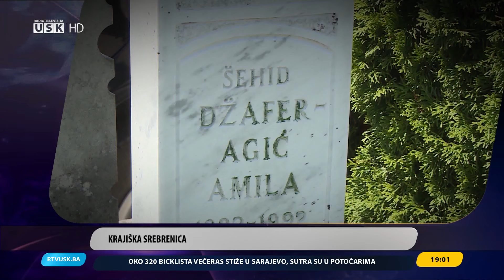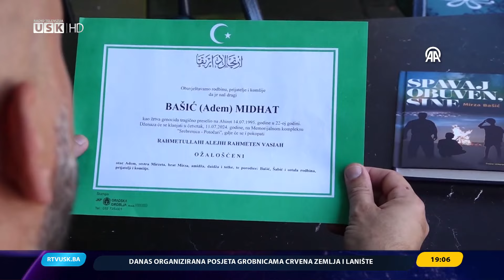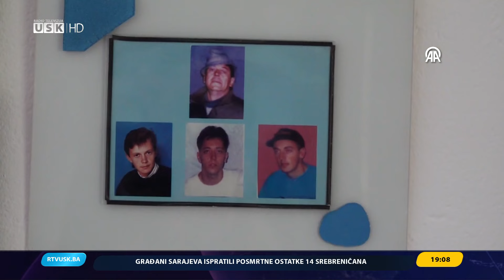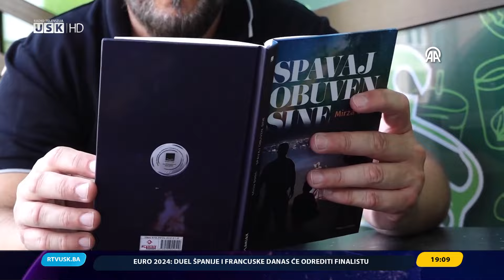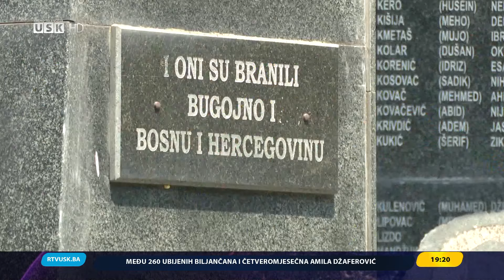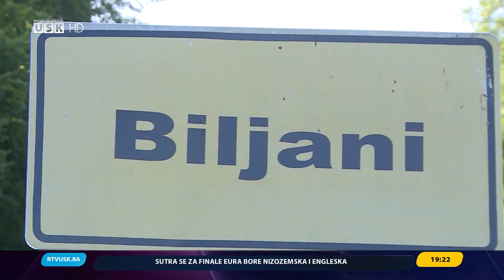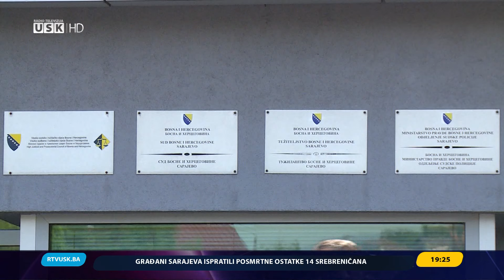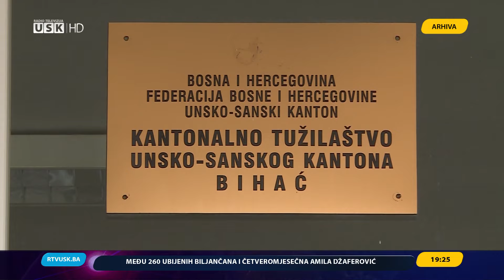DNEVNIK RTV USK, 09. 07. 2024.